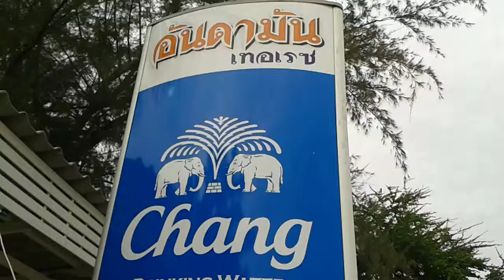หาดสมิหรา สงขลา